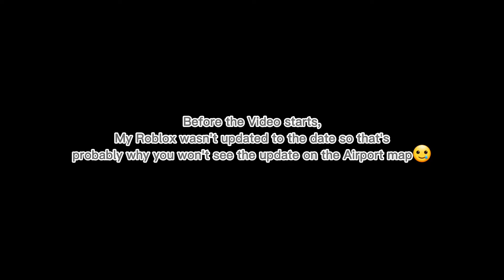A player assumed me as a toxicity player!